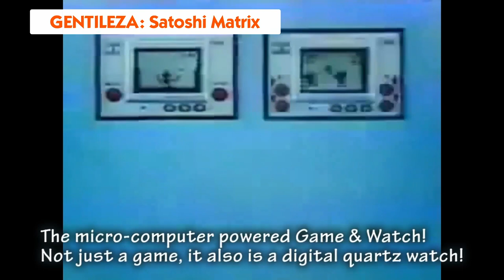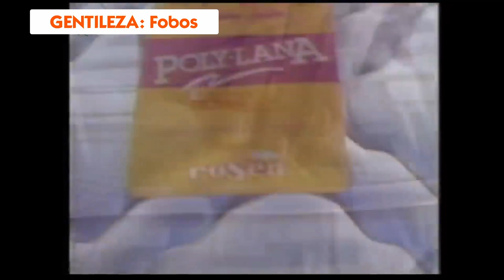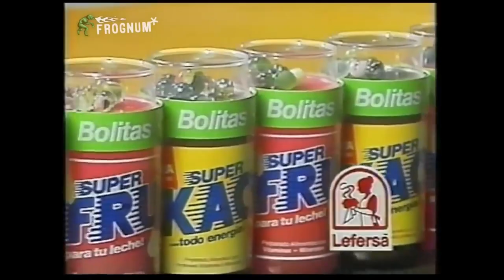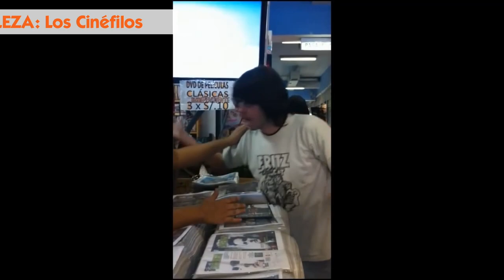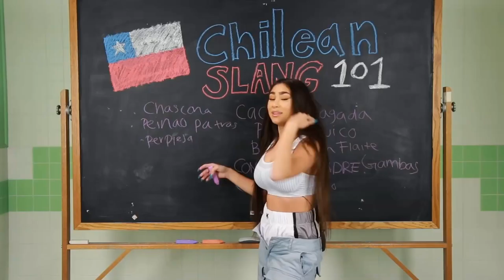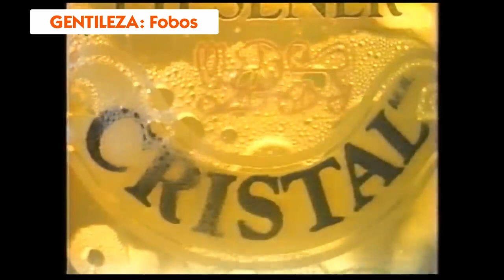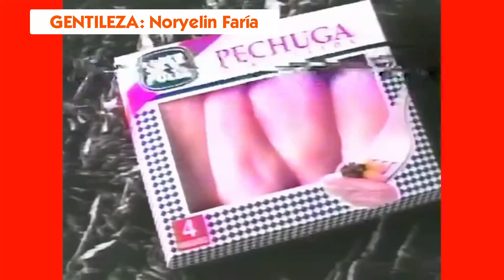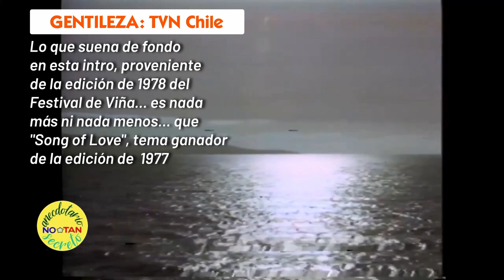Anecdotario No Tan Secreto #61 - Superliga de Jingles Publicitarios 🇨🇱 (Ep. 7: Almuerzo y Cena)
En la televisión de antaño era casi habitual que los avisos publicitarios incluyeran una pieza musical cuyo propósito era convencer al público de preferir al producto o servicio que se está promocionando. Y en esta ocasión revisamos a aquellos jingles (tanto memorables como no tanto) dedicados a productos comestibles que solían servirse a la hora del almuerzo o la cena (porque para el desayuno y/o la merienda ya hay un video disponible acá Si el video es de vuestro agrado, les invitamos a dejar su pulento like acompañado de su magnificiente suscripción con click a la campanita y todo!! Agradecemos de antemano a todos los propietarios del material audiovisual utilizado para la confección de este video, otorgando el respectivo crédito tanto en el transcurso como al final de éste.

00:00 Introducción
01:28 Parte 0: Dinámica de la Competencia y Menciones Honrosas
04:18 Parte 1: Fase de Grupos
11:33 Recomendados... DE PANA!!
14:37 Parte 2: Cuartos de Final
19:06 Parte 3: Semifinales, 3° Lugar y Final
30:40 Mensaje al Cierre
31:45 Creditos Finales
32:51 Post-Capitulo festivalero del recuerdo